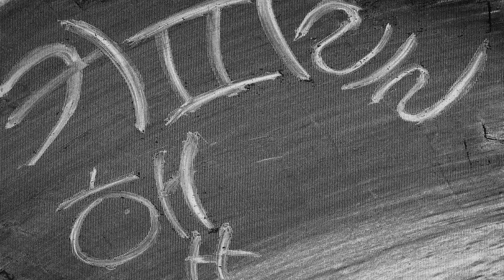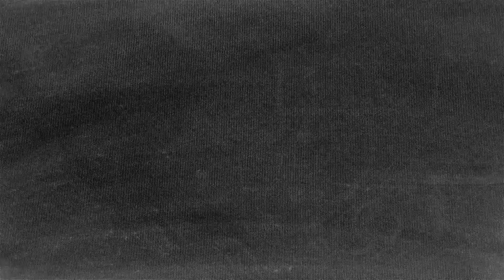지금 여기의 그림자들: 목탄 드로잉 애니메이션_커피를 했다[모리] (Charcoal Animation)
경기시민예술학교 성남캠퍼스는
만19세 이상의 경기 시민이면 누구나 참여가능합니다.
시민들이 삶의 주도성을 회복하고 시민사회의 일원으로서 주체성을 갖는데 있어서 삶 속에서의 예술활동이 기여할 수 있기를 희망합니다.

본 영상은 2023 경기시민예술학교 성남캠퍼스의 프로그램 중
 [지금 여기의 그림자들: 목탄 드로잉 애니메이션] 수강자의 작품입니다.

본 영상은 '2023 경기문화재단 시민예술학교사업'의 일환으로 제작되었습니다.
주 최: 경기도, 경기문화재단
주 관: 성남문화재단
기 획: 알투스통합예술연구소